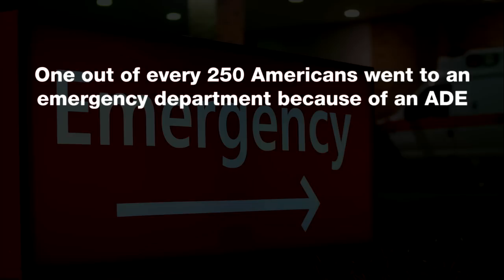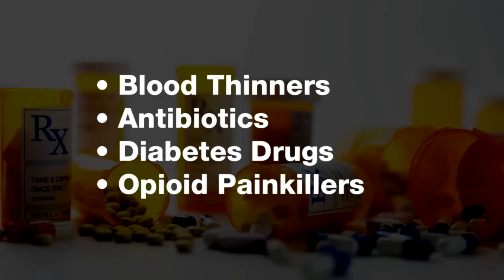Emergency Visits for Adverse Drug Events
The CDC’s Medication Safety Program wants you to know more about the leading causes of emergency department visits due to adverse drug events.